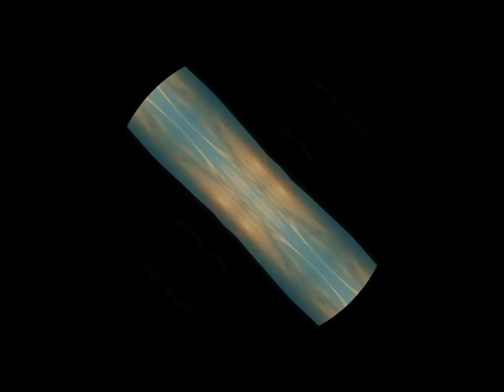Joanne Gabriel - Life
Life is chapter 5 of the concept album Almighty by Joanne Gabriel.
"Almighty' is Joanne's debut album on Musictrade netlabel. It is a bold, experimental work arising from a cosmic, visionary dream she had a long time ago. The dream was about our Planet Earth, and the story of the dream is recaptured in the accompanying text with a dedicated chapter for each song."